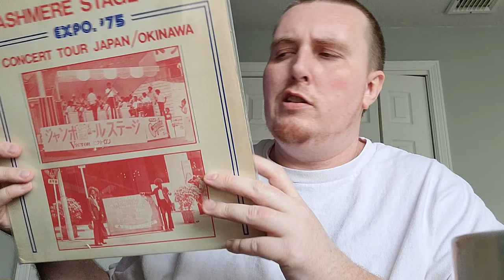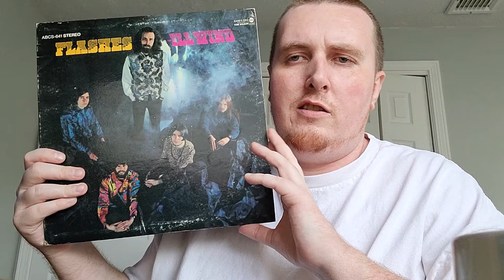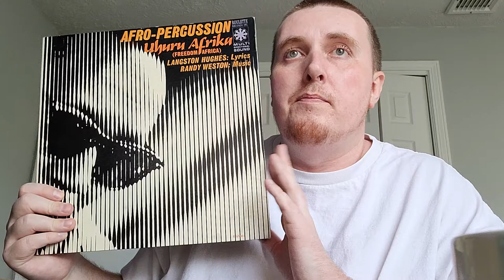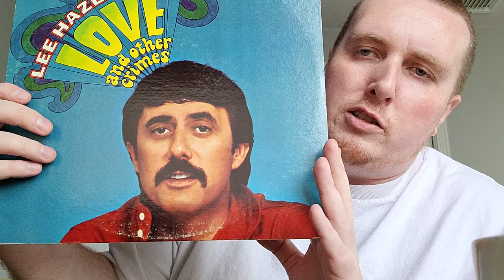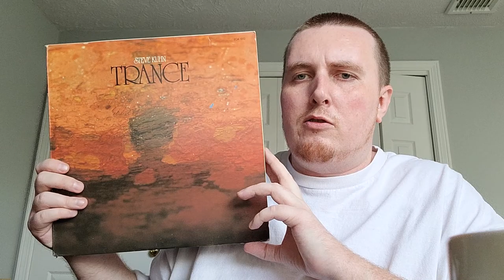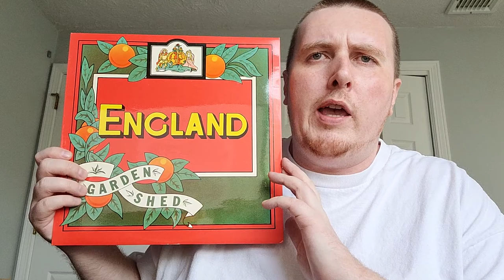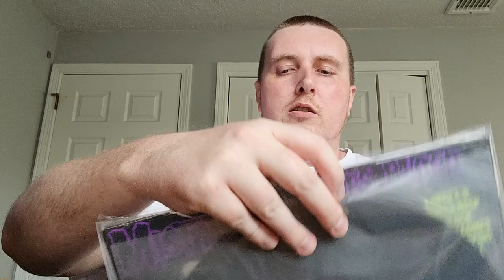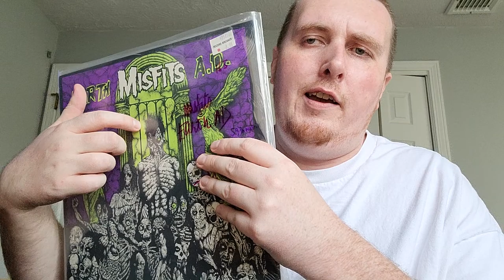Vinyl Update 114 (Harry Beckett, Kashmere Stage Band, The Misfits)